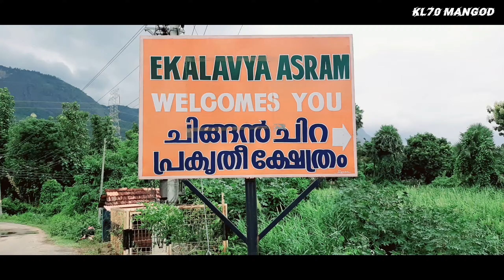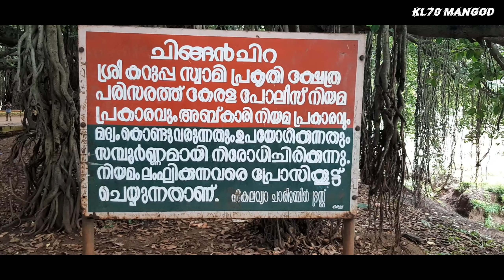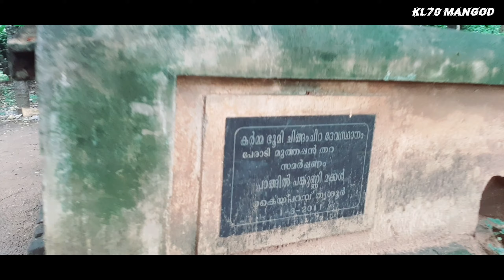കൊല്ലങ്കോട് ചിങ്ങൻചിറ 🌴🌳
Anwar Anu
camera by rejith
ajay gopi
mahshook Rahman